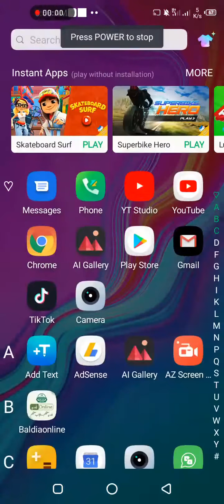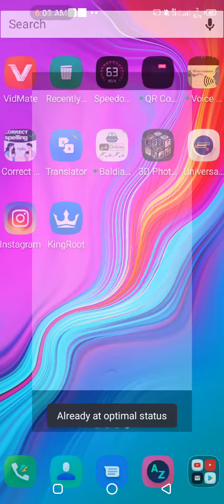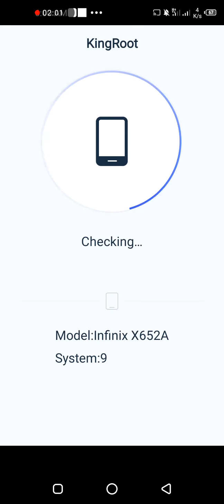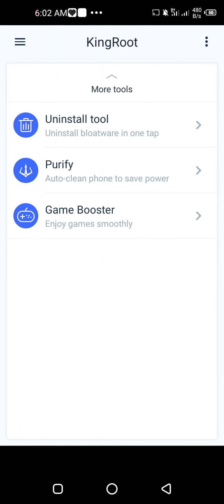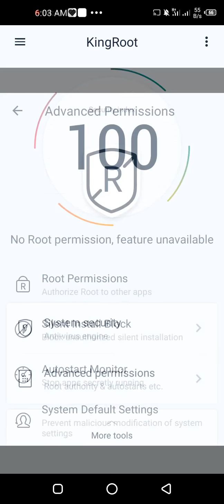how to install kingroot for infinix mobile/install kingroot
kingroot apk